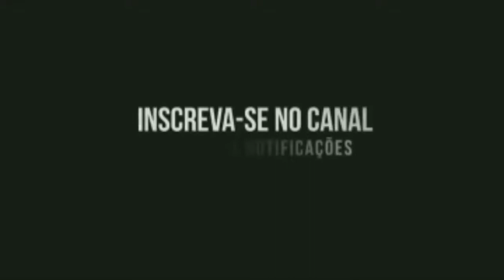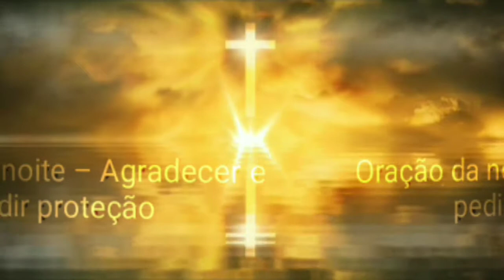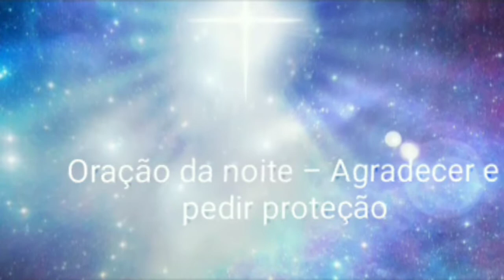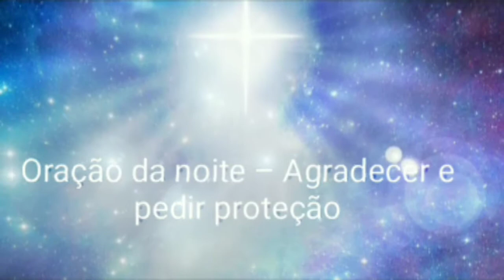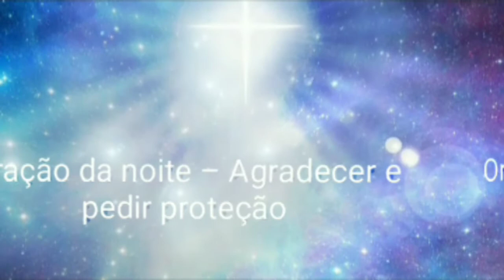Oração da noite – Agradecer e pedir proteção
Levamos uma “vida moderna” de muita vantagens e lados positivos. E ao mesmo tempo muito estressante, pois temos que estar sempre conectados, sabendo de tudo, fazendo mil coisas ao mesmo tempo, muitas responsabilidades e pouco tempo.

 Toda essa rotina corrida nos afeta muito, uma vez que, ficamos cansados, irritados e sem energia. Mas acredite, fazer uma oração da noite pode ser a solução de muitos problemas.

Chegamos em casa no fim do dia com esgotamento físico e mental enorme, que não temos vontade de fazer nada.

Por isso, tirar alguns minutinhos para fazer uma oração da noite vai te trazer tantos benefícios e lhe fazer tão bem, que com certeza vale a pena tentar.

Oração da noite para recuperar a paz interior.

“Meu Pai, agora que as vozes silenciaram e os clamores se apagaram, aqui ao pé da cama minha alma se eleva a Ti, para dizer:

Creio em Ti, espero em Ti, e amo-te com todas as minhas forças, glória a Ti, Senhor!

Deposito nas tuas mãos a fadiga e a luta, as alegrias e desencantos deste dia que ficou para trás.

Se os nervos me traíram, se os impulsos egoístas me dominaram se dei lugar ao rancor ou à tristeza, perdão, Senhor!

Tem piedade de mim.
Se fui infiel, se pronunciei palavras em vão, se me deixei levar pela impaciência, se fui um espinho para alguém, perdão Senhor!

Nesta noite não quero entregar-me ao sono sem sentir na minha alma a segurança da tua misericórdia, a tua doce misericórdia inteiramente gratuita.

Senhor! Eu te agradeço, meu Pai, porque foste a sombra fresca que me cobriu durante todo este dia.
Eu te agradeço porque, invisível, carinhoso e envolvente, cuidaste de mim como uma mãe, em todas essas horas.

Senhor! Ao redor de mim tudo já é silêncio e calma.

Envia o anjo da paz a esta casa.
Relaxa meus nervos, sossega o meu espírito, solta as minhas tensões, inunda meu ser de silêncio e de serenidade.

Em teu Nome, Senhor, descansarei tranquilo. Amém. ”

Oração da noite de agradecimento
“Senhor, obrigado por mais esse dia.

Obrigado pelos pequenos e grandes dons que a sua bondade colocou em meu caminho em cada instante dessa jornada.

Obrigado pela luz, pela água, pelo alimento, pelo trabalho, por este teto.

Obrigado pela beleza das criaturas, pelo milagre da vida, pela inocência das crianças, pelo gesto amigo, pelo amor.

Obrigado pela surpresa de sua presença em cada ser.

Obrigada por seu amor que nos sustenta e nos protege, pelo seu perdão que me dá sempre uma nova oportunidade e me faz crescer.

Obrigada pela alegria se ser útil a cada dia e com isso ter a oportunidade de servir a quem está do meu lado e de alguma forma, servir a humanidade.

Que amanhã eu seja melhor.
Quero antes de dormir, perdoar e abençoar a quem me magoou neste dia.

Quero também pedir perdão se magoei alguém.
Abençoa senhor o meu descanso, o descanso do meu corpo físico e meu corpo astral.

Abençoa também o descanso dos meus entes queridos, meus familiares e meus amigos.
Abençoa desde já a jornada que vou empreender amanhã
Obrigado Senhor, boa noite! ”